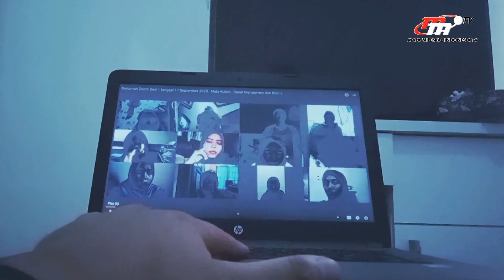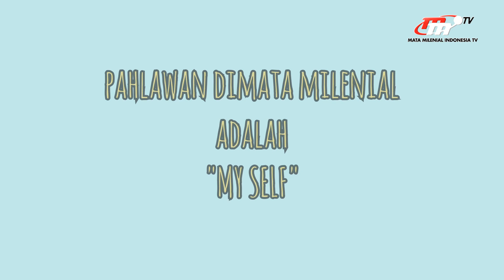Peserta Lomba Video Hari Pahlawan " Aldi Maulana "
Asal : Tasikmalaya
Apps : Ninmedia